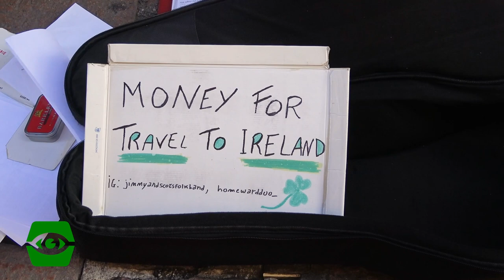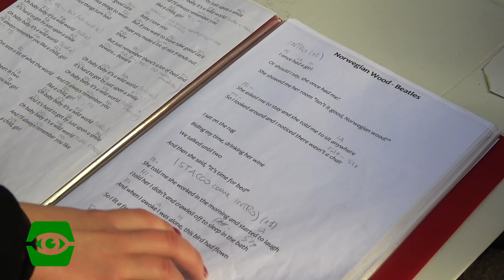Artisti di strada a Bologna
Questa settimana siamo stati in giro per Bologna per parlare con gli artisti di strada: ci hanno raccontato cosa li spinge a esibirsi nelle piazze pubbliche, come vivono il rapporto con i passanti e come vivono questa esperienza.